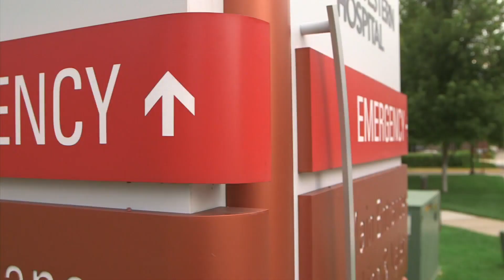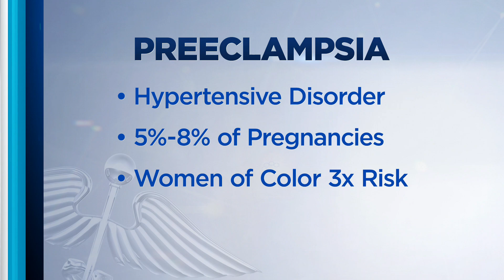Erin Maye Quade Speaks Out On Pregnancy Disorder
The candidate for the Minnesota state senate got national attention when she went into labor during a nominating convention last month.